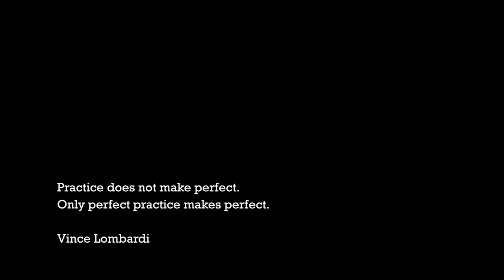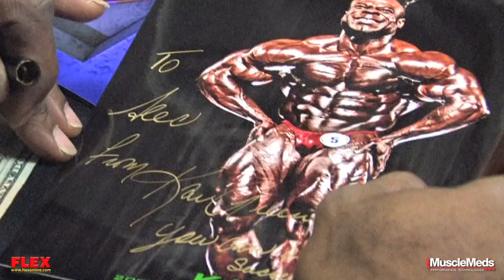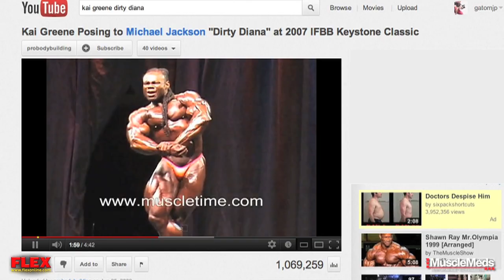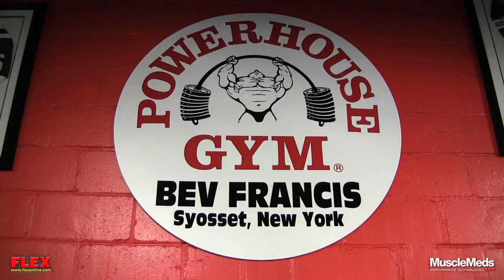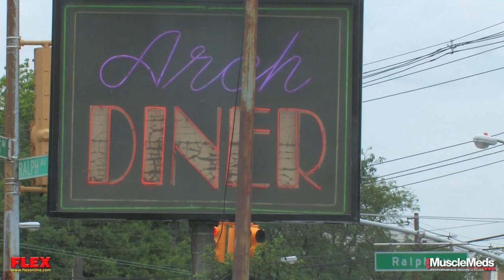Kai: Greene A Day in the Life - Part 2/3 - HD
What is a day in the life of a bodybuilder really like? Kai Greene shows us in this three part video series.

In this segment Kai goes back to basics at a posing class and much more!

Coming next week, the final part 3!